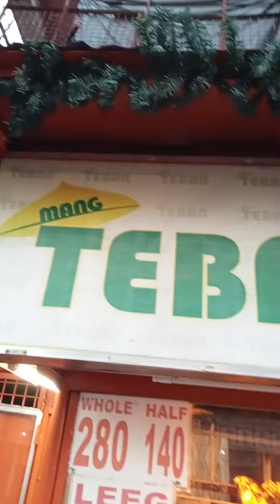murang lechon manok masarap pa